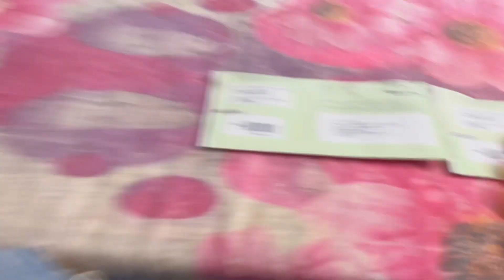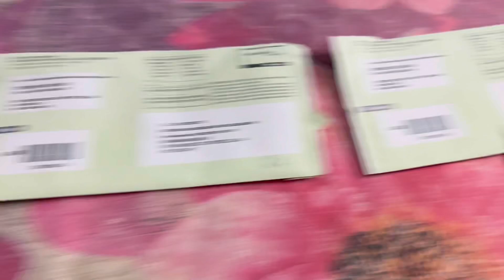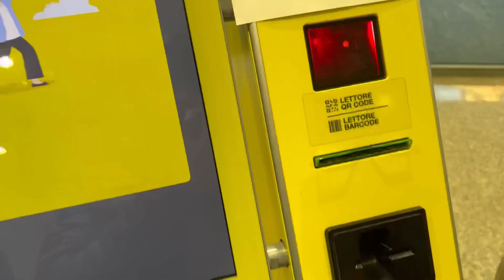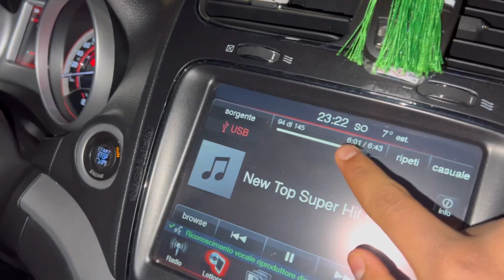Breaking The Law | My Experience With Vlogging Fines😢italy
In this vlog, I share my personal experience of getting fined for vlogging in a public space. I discuss the circumstances that led to the fine, what the consequences were, and how it has affected my approach to vlogging in the future. I also provide insights and tips for fellow vloggers to avoid getting fined for their content. Through my story, I hope to shed light on the challenges that vloggers face when it comes to navigating laws and regulations and the importance of being aware of the laws surrounding vlogging. Join me as I take you behind the scenes and share the reality of vlogging fines.